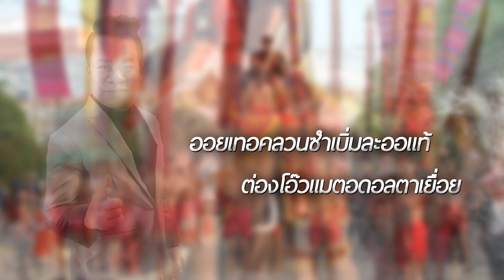โมแซนโฎนตา - ยิ่งยง ยอดบัวงาม [คาราโอเกะ]